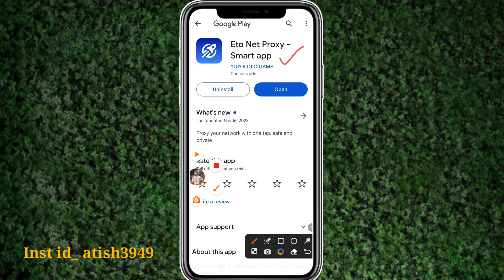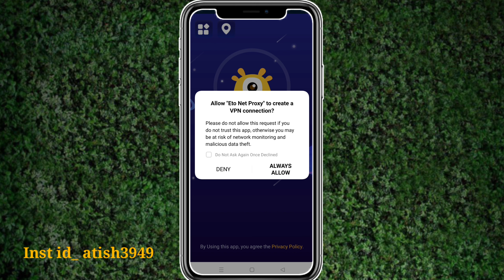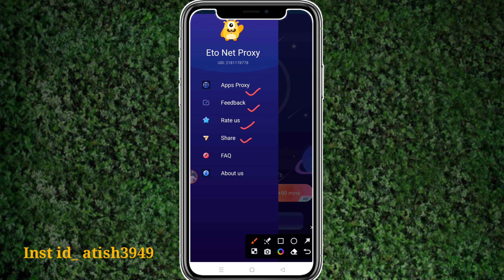Eto Net Proxy App || Eto Net Proxy App Kaise Use Kare ||How To Use Eto Net Proxy App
Atish App